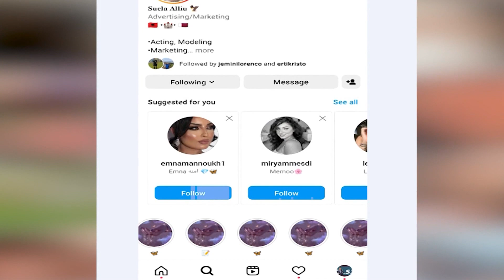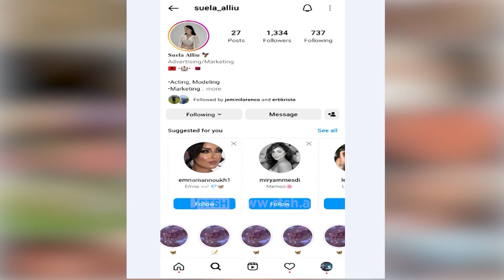Suela Alliu, shqiptarja e Katarit | "24 në botëror" në RTSH24